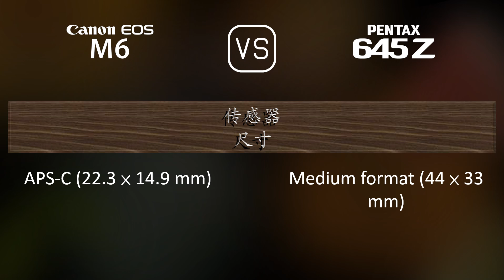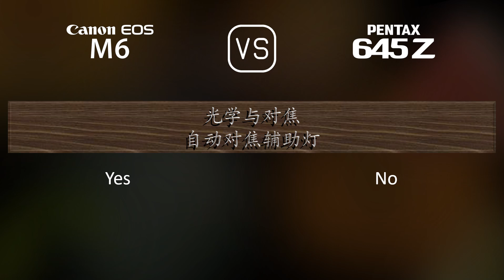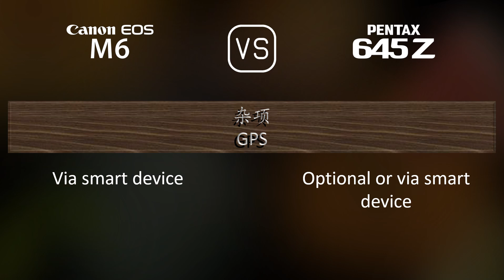Canon EOS M6 与 Pentax 645Z 的规格比较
本视频是 Canon EOS M6 与 Pentax 645Z 的功能概述和规格比较 (comparison of specifications)，希望对您有所启发。感谢您的支持。

00:25 推出
00:33 机身
00:40 传感器
01:01 图片
01:16 光学与对焦
01:41 屏幕
01:58 取景器
02:13 摄影功能
03:06 录像功能
03:20 贮存
03:24 连接性
03:49 物理特性
04:07 杂项